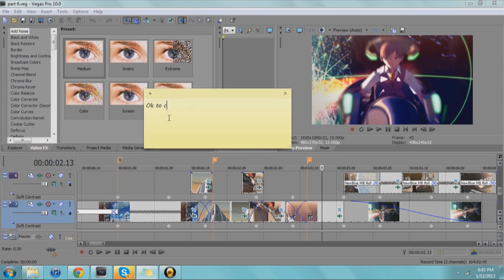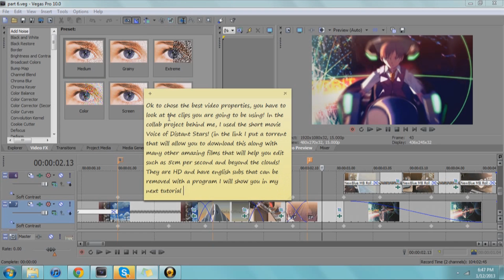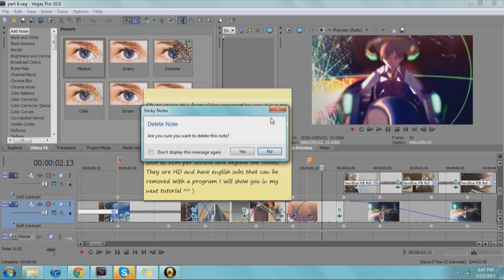HD TUTORIAL PART 1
(be sure to use gui2 not gui1.4)

Special thanks to Suzu for teaching me all of this in the first place!

if you don't know the song you have been brainwashed and have amnesia or something.